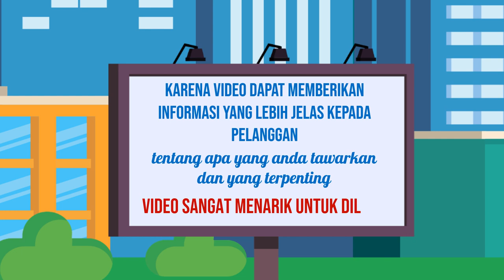Mendapatkan Hasil Terbaik dari Video Explainer yang Panjangnya Luar Biasa Jasa edit Video